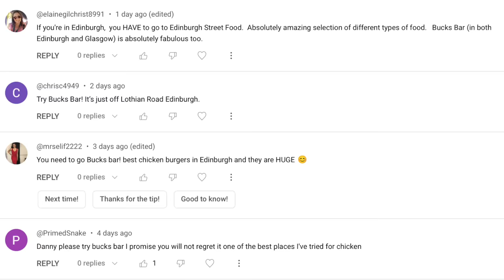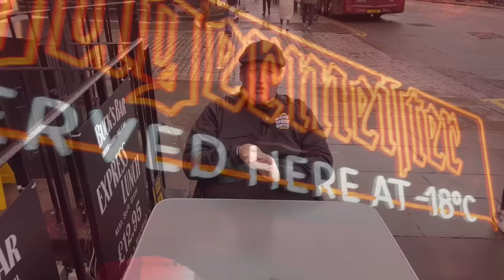These BUTTERMILK Ninja Burgers are GINORMOUS!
Danny is in Edinburgh today where he takes on a ninja burger whilst on his Scottish travels.